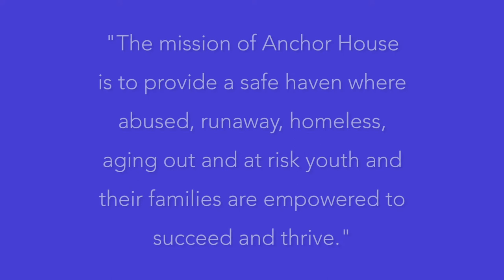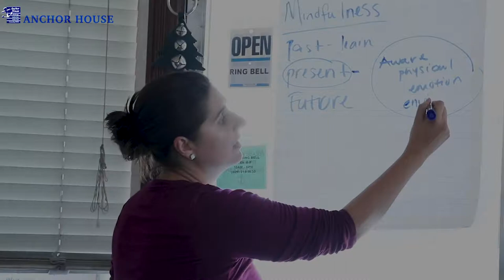The Anchor House Documentary Short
"The mission of Anchor House is to provide a safe haven where abused, runaway, homeless, aging out and at risk youth and their families are empowered to succeed and thrive."

Remastered and shortened in July 2020.
Originally filmed and edited, back in 2018 over a 3 month period.

(let them know you watched the Documentary!)